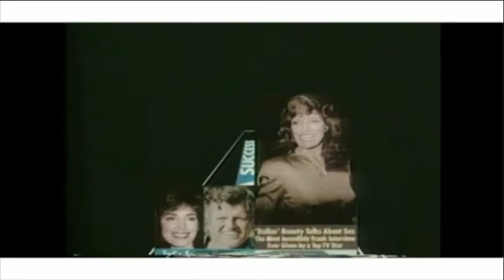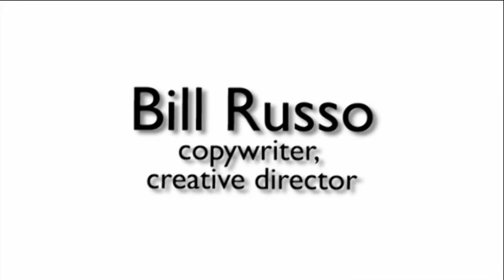Russo, National Enquirer ads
Created by Bill Russo while at Grey and Wells Rich Green as Creative Director on the NE account. You can see more work, including recent political work in TV and Internet advertising